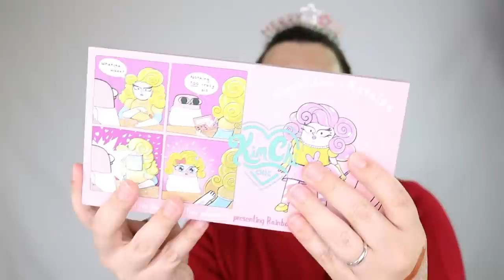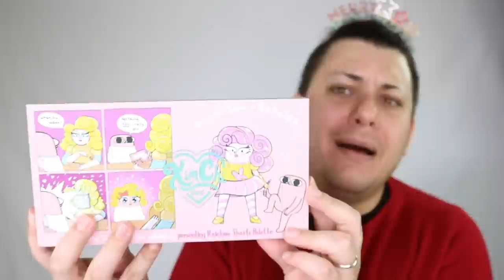VALE LA PENA????? | COLECCION @KimChi Chic Beauty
HI GUYS, AQUI CON EL VIDEO DE REACCION A LA COLECCION KIM CHI CHIC COSMETICS DE KIM CHI, COMPRE LA COLECCION ENTERA, LOS 3 LABIALES HIGH KEY GLOSS, LAS 8 SOMBRAS DIAMOND SHARTS Y LA PALETA, ESPERO LES GUSTE, FUI 100 % TRANSPARENTE, LOS AMO

LISTEN TO MY PODCAST EN PRIVADO CON ANIKA DISPONIBLE EN TODAS LAS PLATAFORMAS DE AUDIO